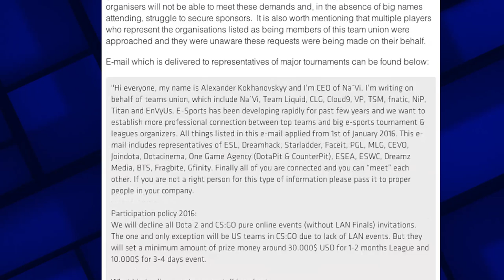GG Well Played - Better Deals for International esports (S01E22)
In this week's episode of Well Played Hingers talks about why eSports pros are after a better deal when it comes to International tournaments.